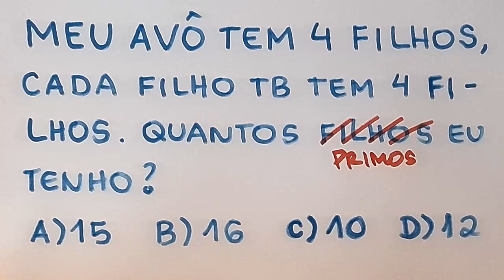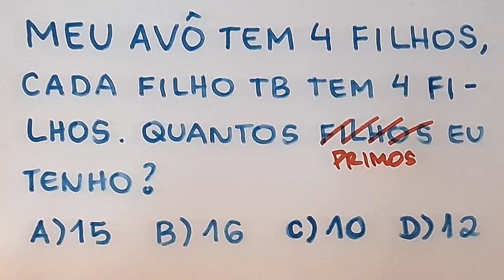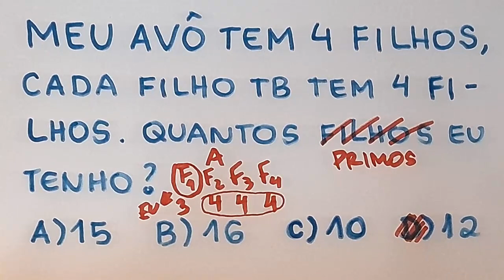🔥 HELP MATEMÁTICA BÁSICA - Problema de Lógica - #100